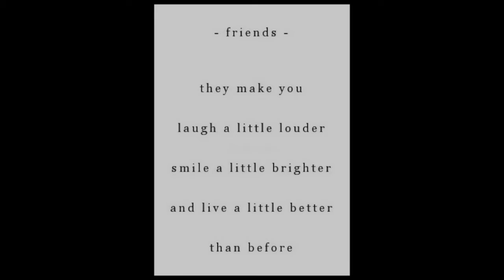Zoe Freedom Center and Hope Project Conversation Blooper Reel